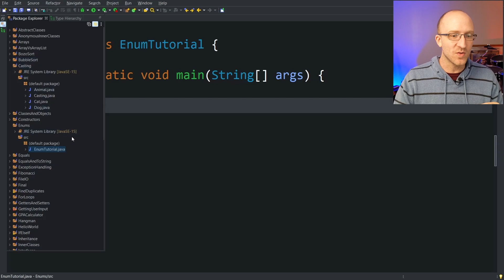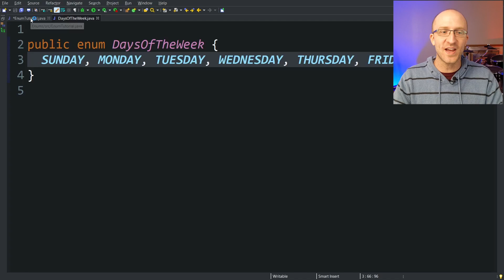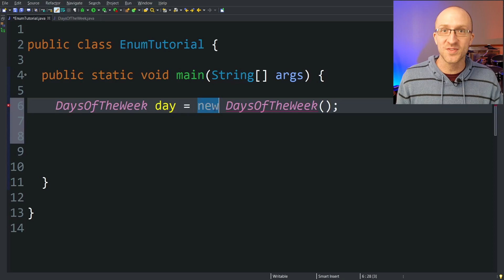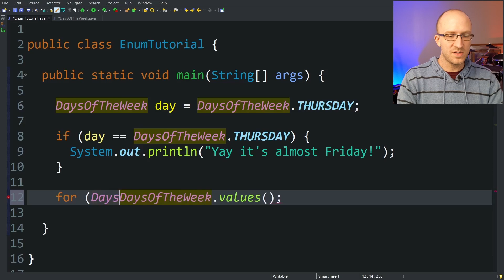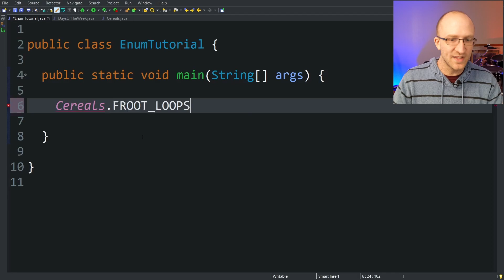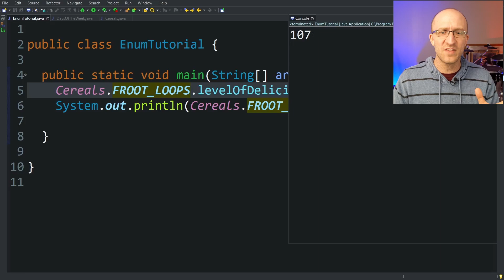Java Enums Explained in 6 Minutes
All about Enums in Java - Full tutorial with concrete examples.

Enums (short for Enumerations) are used in Java to hold types that have a certain finite set of values. But if you're new to enums, they can be a little confusing. In this Java beginners' tutorial video, we'll talk all about enums - how you can create your own enums, how to use them, and in what situation using an enum makes sense in your code. All in less than 6 minutes!

Learn or improve your Java by watching it being coded live!

Hi, I'm John! I'm a Lead Java Software Engineer and I've been in the programming industry for more than a decade. I love sharing what I've learned over the years in a way that's understandable for all levels of Java learners.

📕 THE best book to learn Java, Effective Java by Joshua Bloch

📕 One of my favorite programming books, Clean Code by Robert Martin

🖥️Standing desk brand I use for recording (get a code for $30 off through this link!)

📹Phone I use for recording:

🎙️Microphone I use (classy, I know):